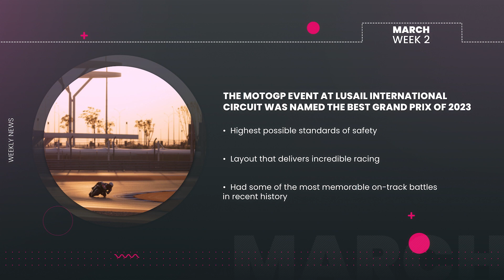Qatar Pulse: Your Weekly News and Events Digest for March Week 2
Stay informed and empowered with Qatar Pulse, your essential weekly news and events. FIA World Endurance Championship